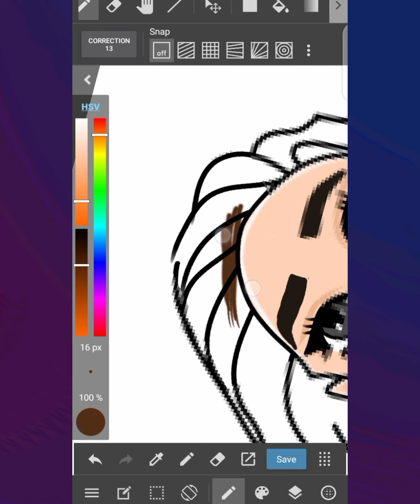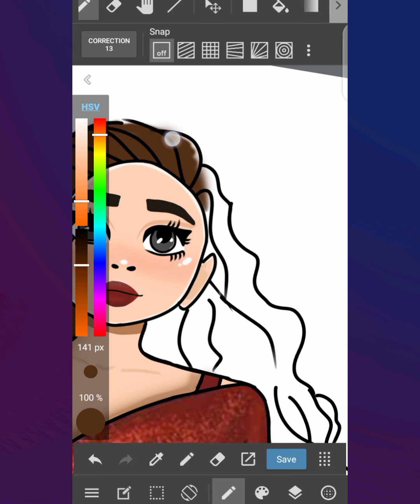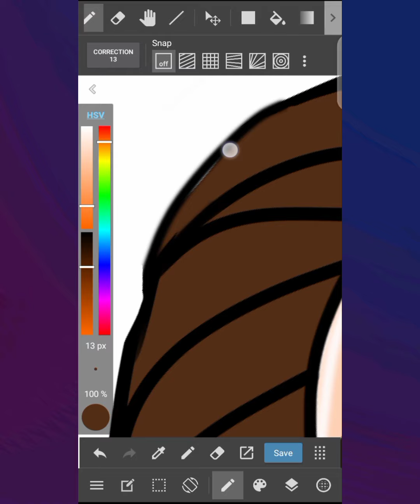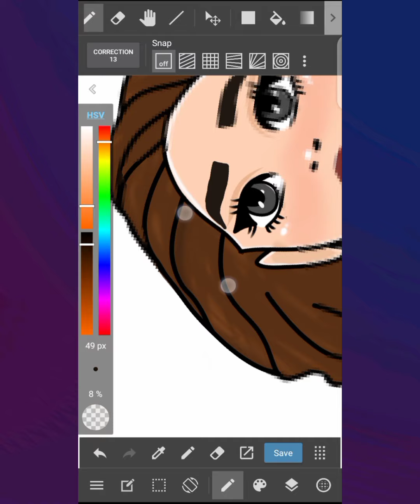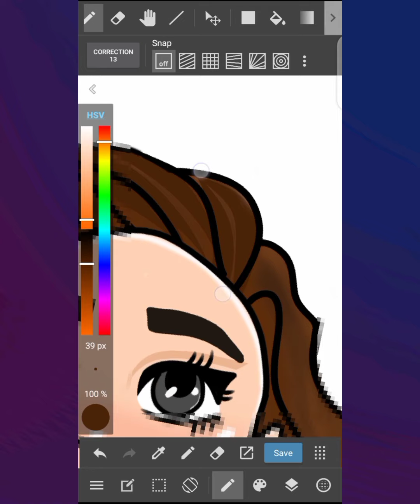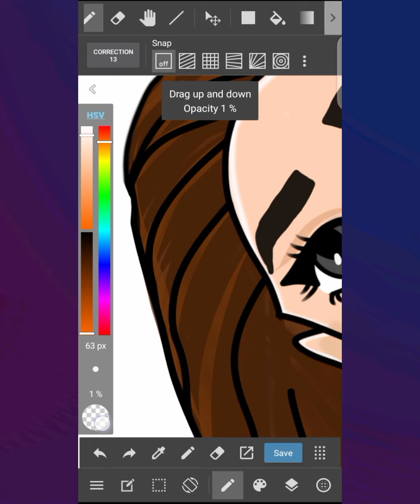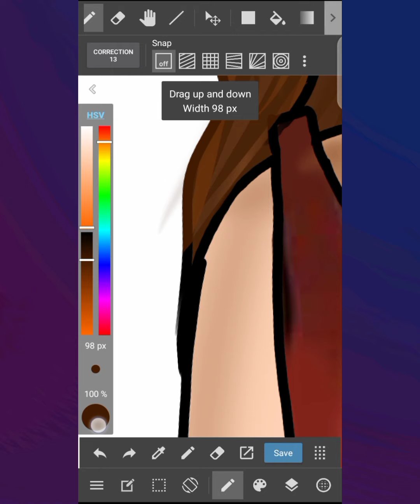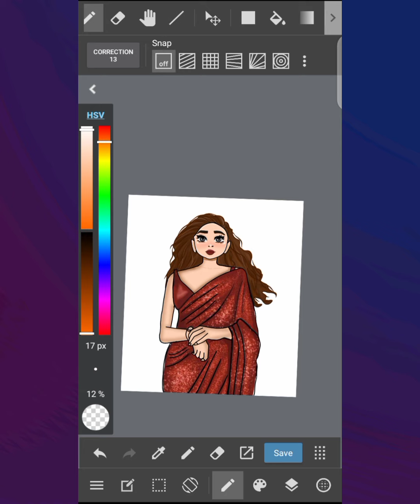Hair Tutorial | How to Draw Hair | Digital Art | Medibang Tutorial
Hi everyone! Here's an easy hair tutorial it's pretty self-explanatory. I hope you find my video helpful. I'm still new at making video tutorials so please bear with me as I will advance later. If you use my tutorial
link me your image I'd love to see it! Dropdown comments if you have any questions. I'd appreciate it.